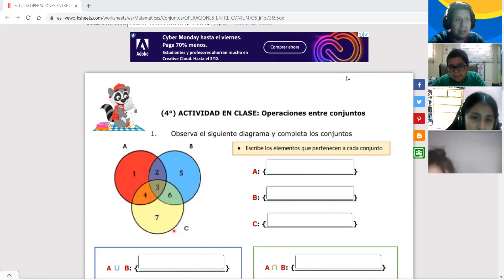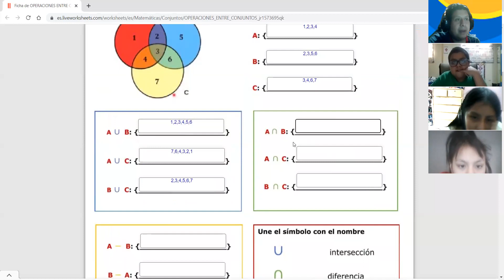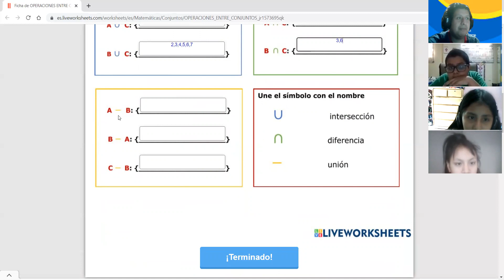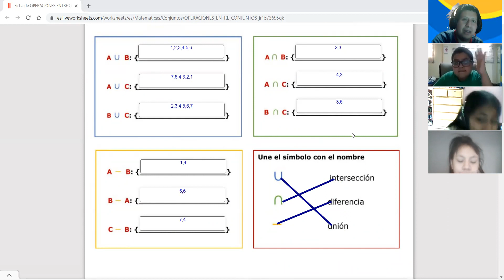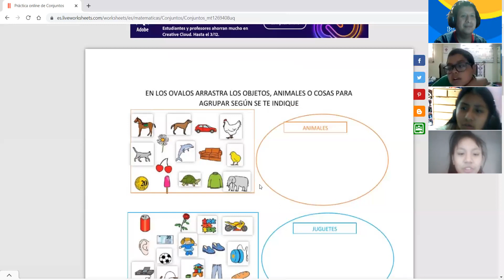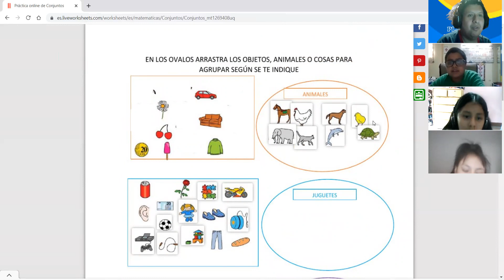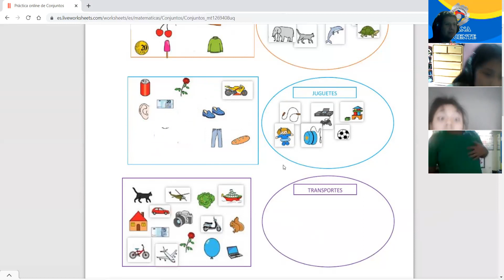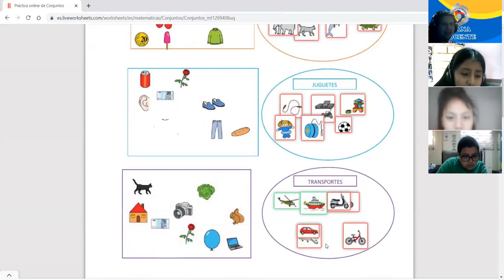6TO REPASO CONJUNTOS 2